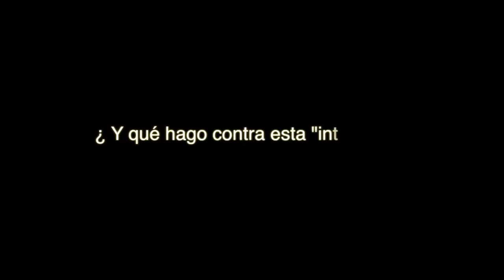Dinámica 156: Seguridad III. Intrusión y elementos sacrificables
Nuestro diseño debe de incorporar piezas que partan controladamente en un accidente para evitar daños en otras piezas de mayor envergadura.